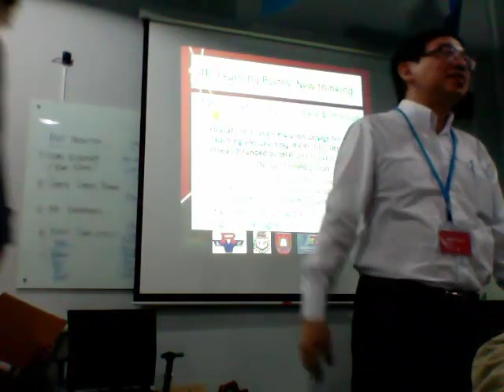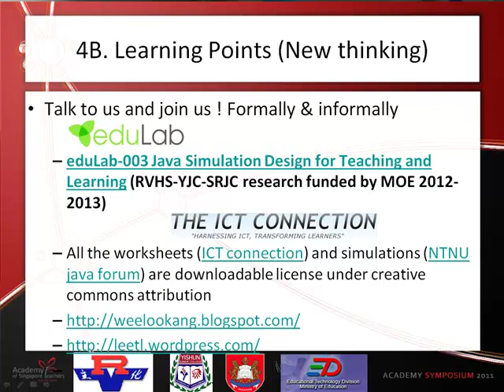Physics by Inquiry with Simulations Part 4/4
Physics by Inquiry with Simulations @Academy Symposium Part 4/4 by
Mr Wee Loo Kang (Educational Technology Division)
Mr Lee Tat Leong (River Valley High)
Mr Goh Giam Hwee (Yishun JC)
Facilitators:
Dr Charles Chew
Mr Yap Boon Chien